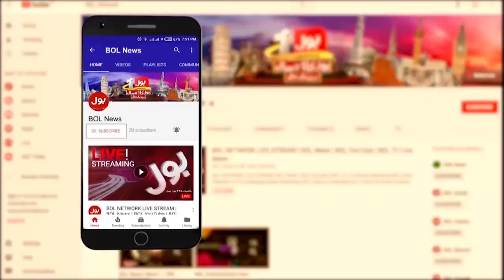Muhammad Rizwan PSL Best Captain | QG vs MS | Javed Miandad Analysis | Khel Ka Junoon by Surf Excel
Muhammad Rizwan Latest News | Muhammad Rizwan Match Today | Muhammad Rizwan Captaincy | Muhammad Rizwan in PSL | Quetta Gladiators vs Multan Sultans | PSL Today match | Multan Sultan Win